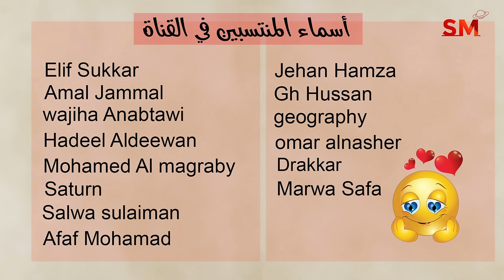إنتقال عطارد الى العذراء واهم التأثيرات يوم الإثنين 9 أيلول سبتمبر 2024 سعيد مناع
المقدمة . 0:17
أخبار فلكية . 0:46
الزوايا الفلكية . 3:59
التوقعات للأبراج . 9:46
 برج الحمل 10:18
 برج الثور 11:12
 برج الجوزاء 12:21
 برج السرطان 13:29
 برج الأسد 14:36
 برج العذراء 15:47
 برج الميزان 16:55
 برج العقرب 18:28
 برج القوس 19:48
 برج الجدي 21:23
 برج الدلو 22:51
 برج الحوت 24:11

*أطوار القمر

3.9.2024 في العذراء 1:55 فجراً الإجتماع  ( القمر الهلال )
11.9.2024 في القوس 6:05 صباحاً التربيع الأول
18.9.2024 في الحوت 2:34 فجراً الإستقبال ( القمر بدر )
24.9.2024 في السرطان 6:49 مساءً التربيع الأخير

* خلال الايام التالية يبدأ خلو المسار في يوم وينتهي في اليوم التالي:
لا يوجد

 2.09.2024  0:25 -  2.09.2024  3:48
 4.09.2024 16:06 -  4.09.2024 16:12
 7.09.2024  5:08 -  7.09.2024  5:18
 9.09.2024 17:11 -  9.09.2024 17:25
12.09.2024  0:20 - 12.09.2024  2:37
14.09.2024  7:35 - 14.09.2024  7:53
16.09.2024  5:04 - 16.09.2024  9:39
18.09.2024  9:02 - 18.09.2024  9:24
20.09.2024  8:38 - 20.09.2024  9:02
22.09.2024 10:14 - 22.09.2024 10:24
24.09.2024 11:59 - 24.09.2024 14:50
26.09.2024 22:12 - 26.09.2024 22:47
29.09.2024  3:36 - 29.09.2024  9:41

يوم16و17و18و19و20

1و5و6و8و9و10و14و15و19و22و26و28و30

3و4و7و11و12و16و17و18و20و23و24و26و29